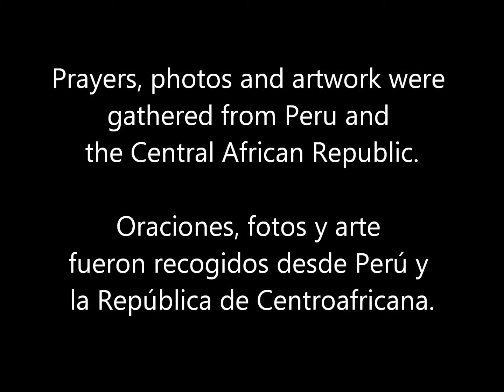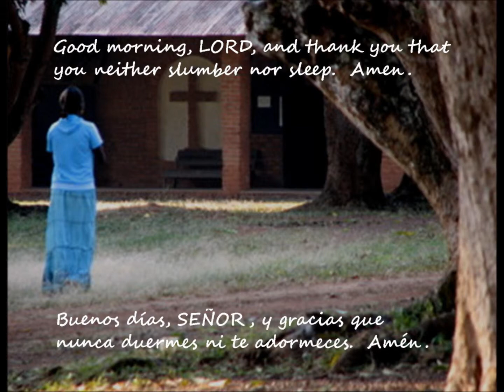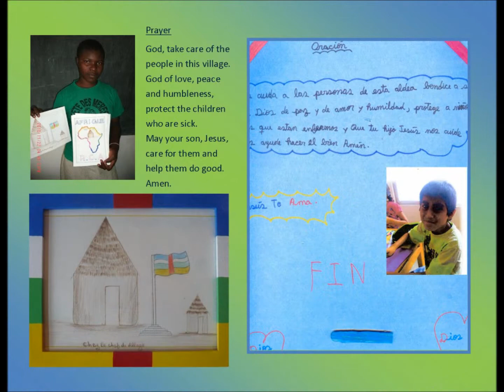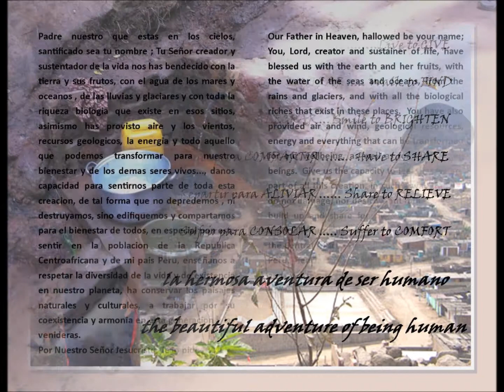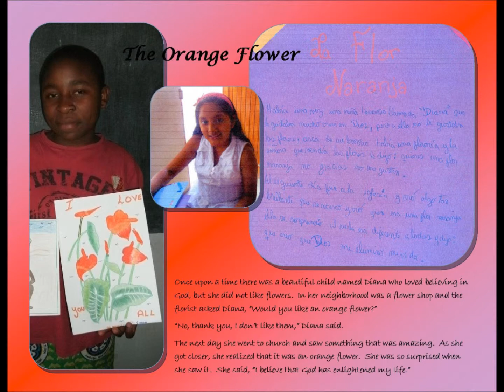Faith Together: A Lenten Prayer Journey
This prayer journey, developed by the ELCA TX-LA Gulf Coast Synod, was called "Faith Together: A Lenten Prayer Journey." It gathered prayers, photos and artwork from the synod's global partnerships with the Lutheran Churches of Peru and the Central African Republic.

Este camino de oración, desarrollado por el Sinodo de Texas-Louisiana Gulf Coast, se llamó "Fe Juntos:  Un Camino de Oración Cuaresmal," recogieron oraciones, fotos y arte desde sus hermandades globales con las Iglesias Luteranas del Perú y la República de Centroafricana.